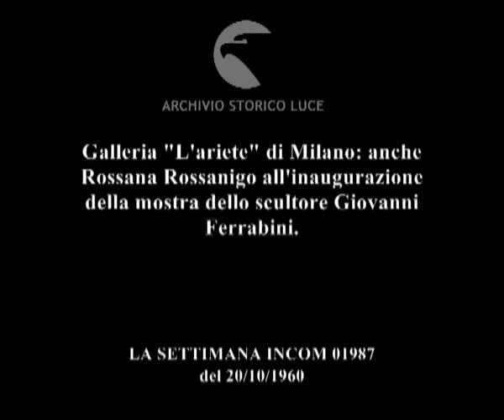Miss Fossette tra i bronzetti.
Galleria "L'ariete" di Milano: anche Rossana Rossanigo all'inaugurazione della mostra dello scultore Giovanni Ferrabini.
   Descrizione sequenze:Ferrabini disegna su una lastra di vetro trasparente con un pennarello ; la Rossanigo sorride assistendo al lavoro dello scultore ; Ferrabini consegna alla donna una pubblicazione su cui sono riportate le fotografie e le illustrazioni alla sue opere di scultura ; donne davanti alle opere di scultura di Ferrabini esposte sui piedistalli ; ritagli di giornale in cui sono pubblicate delle recensioni alle mostre di Ferrabni incollate su un registro che viene sfogliato da un uomo ;